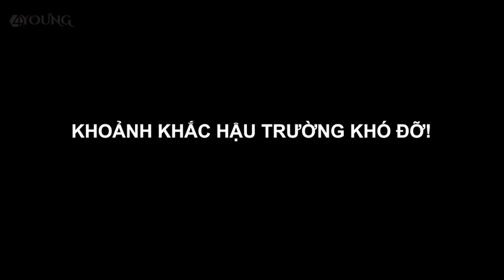Nữ diễn viên coi thường đánh nhầm nữ chủ tịch và cái kết (Phần 1) - 4YOUNGTV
Nữ diễn viên cặp với nhà sản xuất ỷ thế khinh thường người khác và cái kết P1 - 4YOUNGTV

Đừng bao giờ khinh thường người khác để rồi nhận cái kết đắng ngắt.
Con người ai ai cũng có phần thích được hưởng lợi, chỉ là mức độ nhiều ít khác nhau. Khi đối mặt với lợi ích, nhiều người sẽ rũ bỏ lớp ngụy trang của mình để hiển lộ ra bản chất thật. Những kẻ xem thường người nghèo khổ, sỉ nhục người khác khi thấy người ta không bằng mình thế nào cũng sẽ nhận được quả đắng.
Cùng theo dõi kênh để xem cái kết bất ngờ cho những thành phần khinh người nhé ACE.